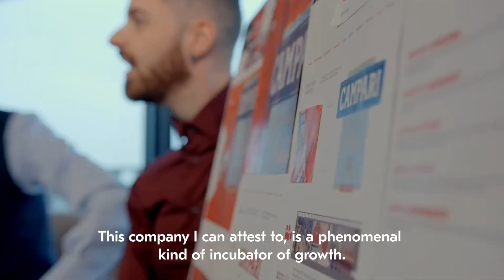Stories Of Camparistas | Growing Every Day episode 1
Working at Campari Group offers a Signature Mix made of distinctive ingredients. Growing Every Day is one of them: learn more about it through the words of our Camparistas in this Stories of Camparistas episode!